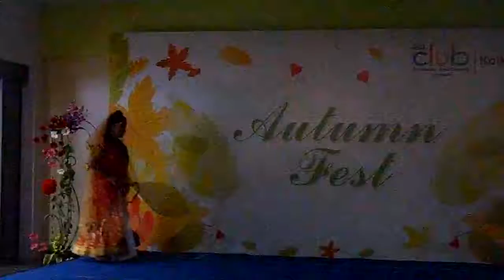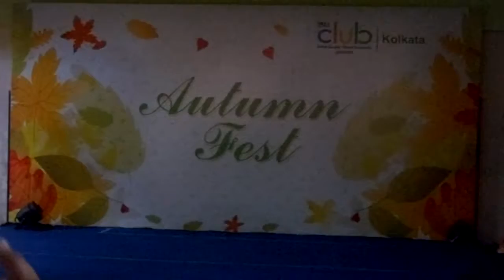Ay Tabe Sahachari(Puppet Dance) || Kanha So ja Zara(Bahubali2) @IBM Autumn Fest 2017